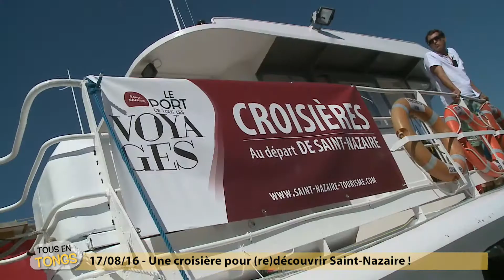Tous en tongs en croisière à St-Nazaire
Tous en tongs vous embarque pour une croisière à la découverte de Saint-Nazaire. Coté plages et côté port, la cité nazairienne se dévoile